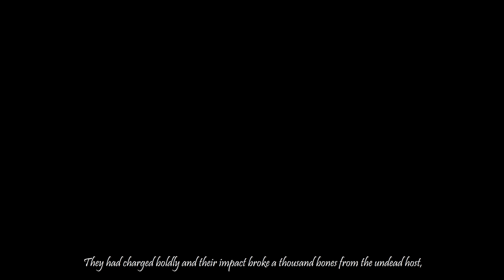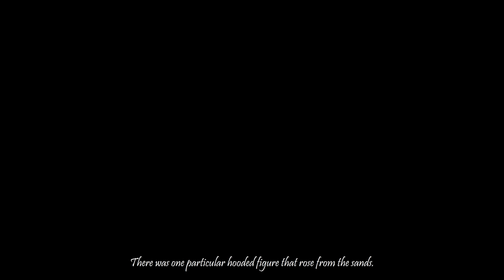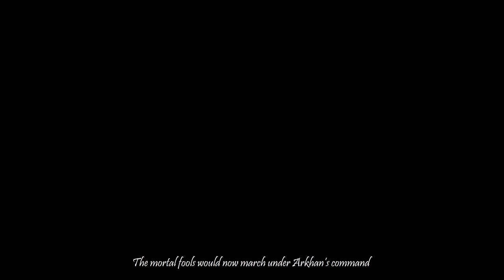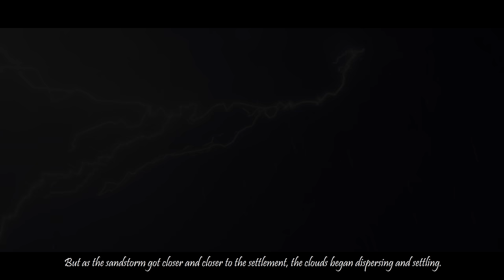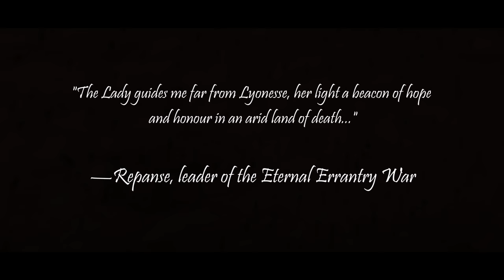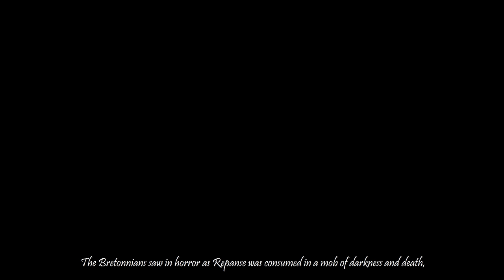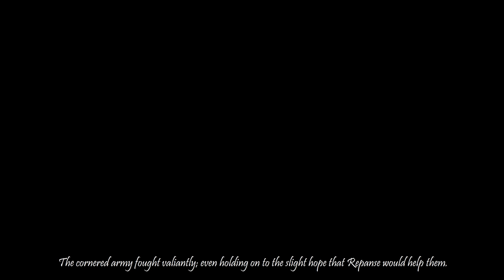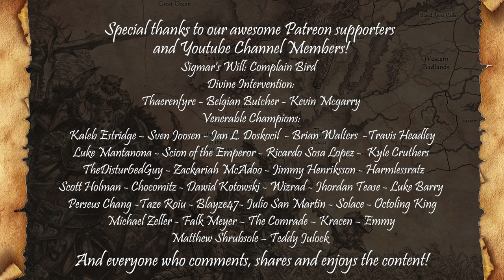Arkhan the Black NARRATIVE CAMPAIGN (Episodes 1-4) and AFTERWORD - Total War: Warhammer 2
This is a narrative campaign set in Total War: Warhammer 2. Arkhan the Black will attempt to establish a foothold in the unforgiving deserts of Araby before uniting the remnants of the Great Necromancer for his inevitable resurrection.

►Artwork:
Repanse de Lyonesse by Adam Fisher

Bretonnian Men at arms Minis by Bone Pile Miniatures